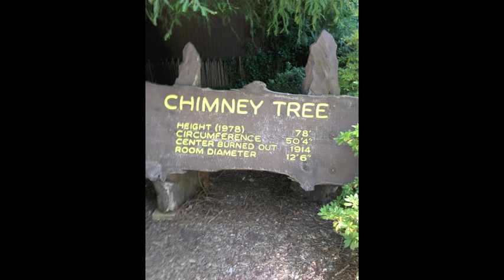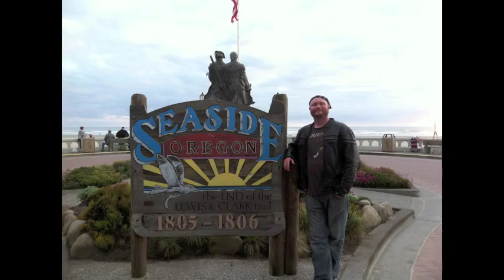Redwood Rally 2013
Footage of our bike ride to the Redwood Rally in Northern California. All music written, performed, and recorded by Tribal Order, Bill Clark, and Chris Vincent.

0:00 - My Life - Tribal Order
4:42 - Smokin' And Drinkin' - Bill Clark/Chris Vincent
6:35 - Lies - Tribal Order
12:12 - Belt Buckle Blues - Bill Clark/Chris Vincent
14:55 - Ta'u Mai - Tribal Order
18:55 - Why'd You Go - Bill Clark/Chris Vincent
24:31 - My Love - Tribal Order